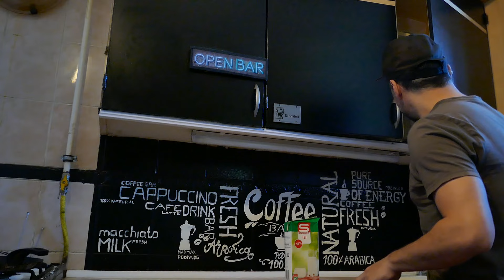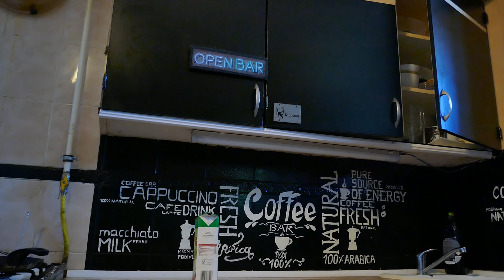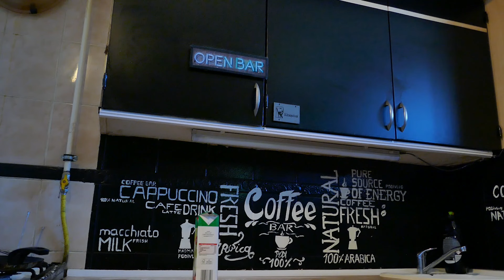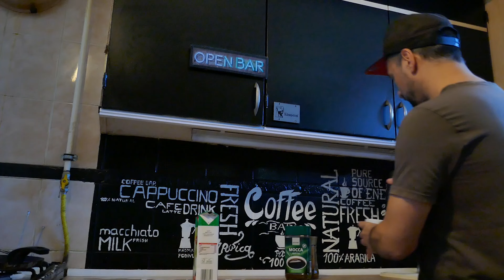2024 első vlogja. Képzelem az életem egy űrhajón